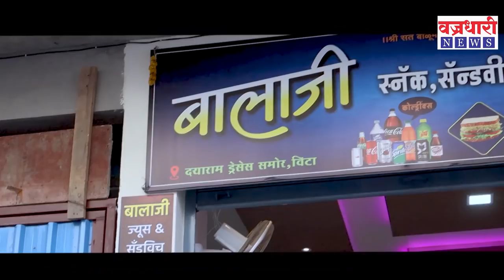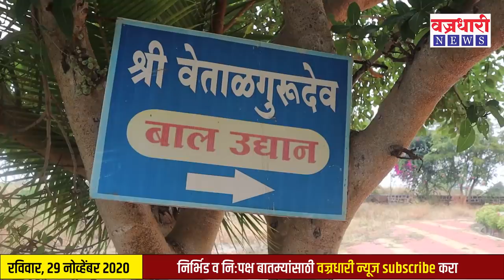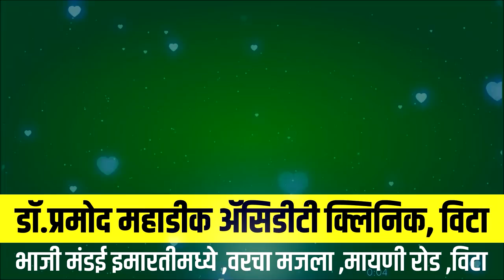वेताळगुरूचे डोंगरराज्य राखणारा अवलीया गलाईबांधव विलास तात्या मुळीक।। Vajradhari News ।।